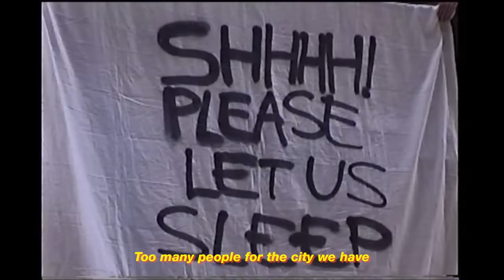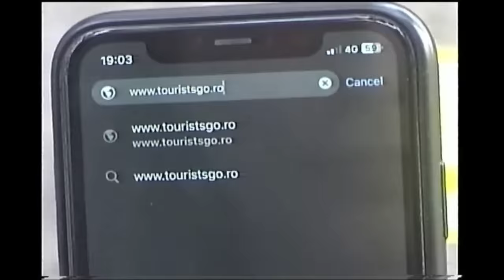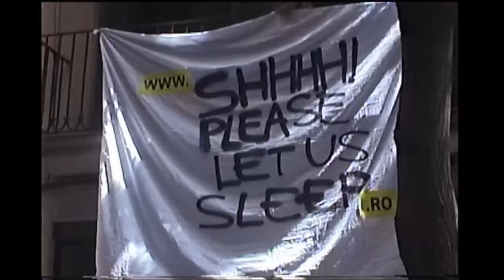TouristsGo.Ro | A Movement by Electric Castle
While some places are swarmed by tourists and selfie sticks, others would love to get more.  TouristsGo.ro is an Electric Castle movement to help balance things out. Through a simple hack, we turn hate messages against tourists into a solution to help Barcelona get rid of over-tourism: Send everyone our way! Check it out

Credits:
A project by Electric Castle X McCann.

Electric Castle team:

Creative Director: Javier Gelpi

Director & Editor: Dorin Marcu

Director of Photography: Dan Campean

Sound: Gabriel Chelcea

Soundtrack: Satellites - Make a move

Unit Production Manager: Jose Pouchucq

Head of Communications: Tudor Costinas

Art Director: Vlad Sulea

Creative Associate: Andrei Daniluc

Digital Marketing Manager: Iulia Dobrai

Website Manager: Alin Solomon

Visual Assistant: Mircea Dohotar

Special thanks to everyone else from the team for the help.

McCann team:

CEE Creative Director & Chief Creative Officer McCann Worldgroup Romania: Catalin Dobre

Executive Creative Director: Ruxandra Papuc

Group Creative Director: Adrian Rusu

Account Director: Narcisa Luft

Special thanks to: Jonay Sosa, Maria Carillo, Calin Marcu

Huge thanks to all the locals from Barcelona who got involved.